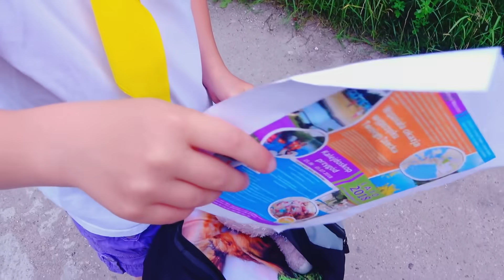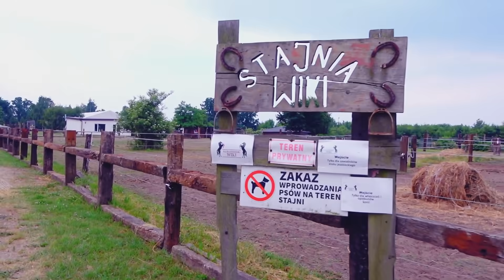OBÓZ - Początek Wakacji! NOWA KOSZMARNA OPIEKUNKA? Sezon 2 Odc. 1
Zaczynamy Nowy Sezon 2 "Obozu". Co tym razem wymyśli opiekunka?
Nowy Opiekun i Nowe Przygody już Czekają!
Premiera Filmu "Mustang z Dzikiej Doliny: Droga do Wolności" w Kinach już od 2 lipca!